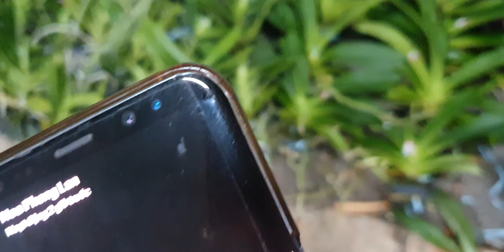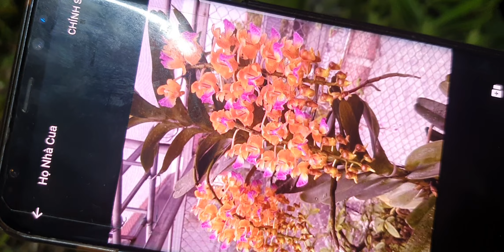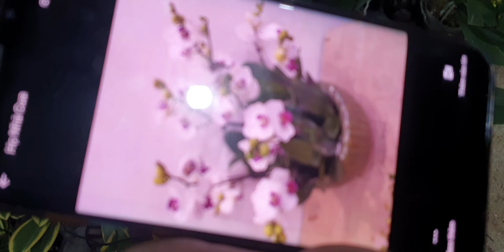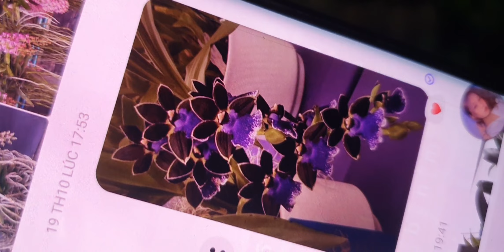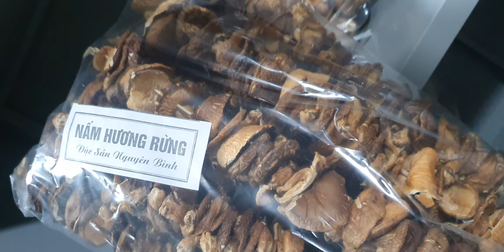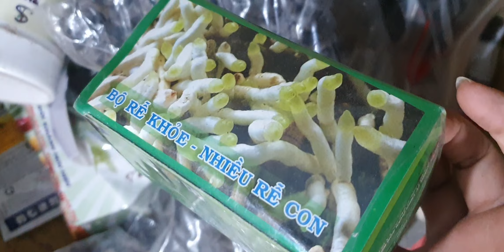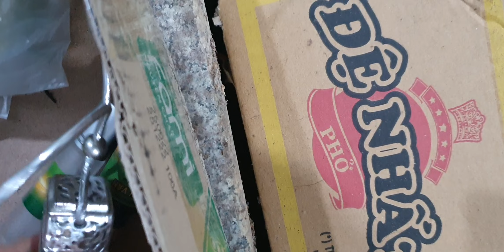LAN ĐẸP RẺ SÁNG 23/11.NHẠN 4N,CẨM BÁO,QUẾ, TBS, KIỀU, HỒ ĐIỆP, VŨ NỮ,CÁO, TRẦM(0849490188/0396164604